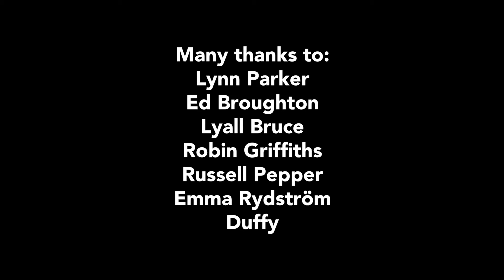Candlelight Superfight!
Candlelight Superfight is a two player competitive candle lighting game by Yann Seznec.